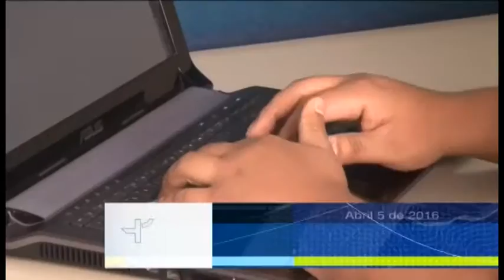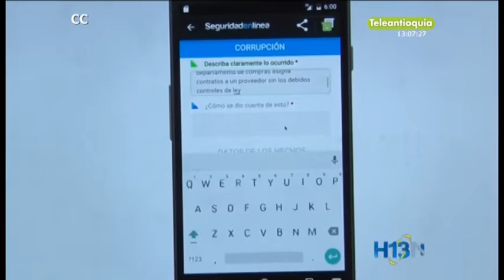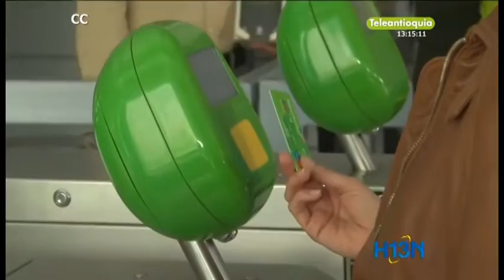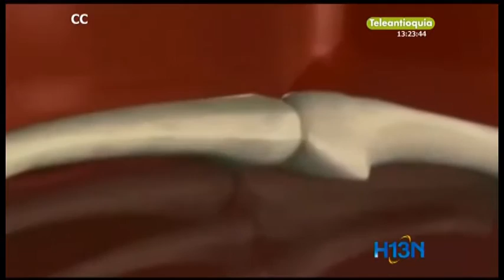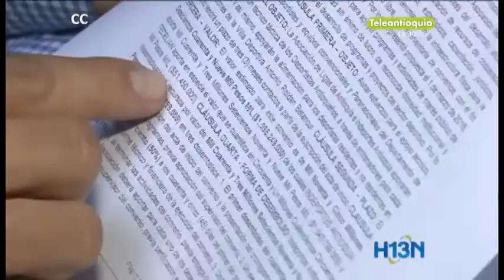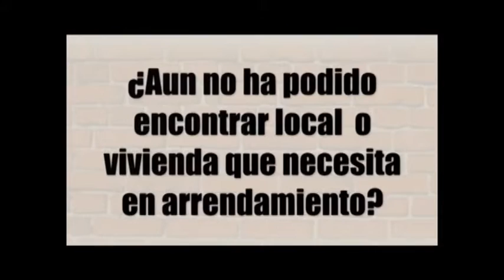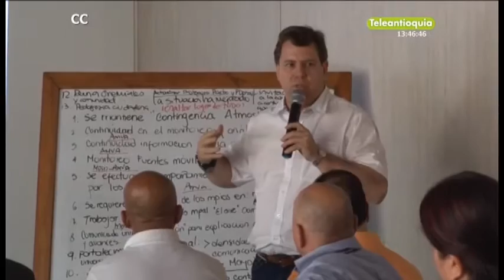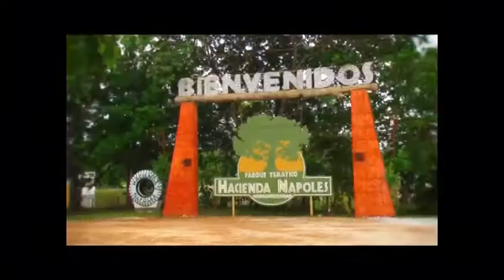Noticiero Abril 5 de 2016